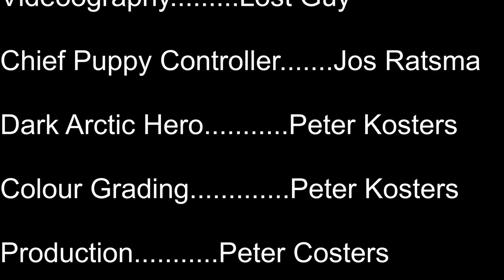Training Husky Puppies. The Kiruna Dog Sledding Game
A short video of some of our Siberian and Alaskan Huskies helping to train our young puppies. Video is shot at The Snowdog Kennels based near Kiruna, Lapland in the Arctic Tundra and around the lovely surrounding area. We work every day with our dogs in some form of work and play, although to be honest it's all play most of the time, the big game of life, add a fusion of lovely dogs and it doesn't get much better. Here you come come and join us on a Sleddog tour and meet all our lovely guys, see us at snowdog.se and read about what other people think on Trip Adviser.